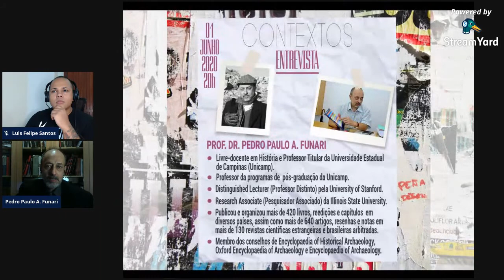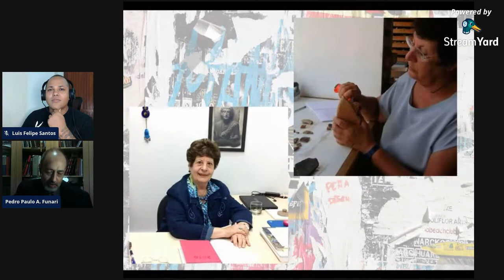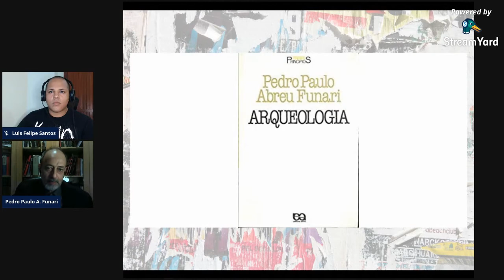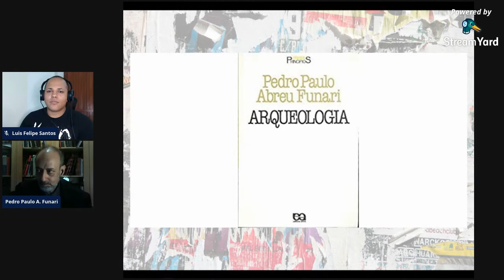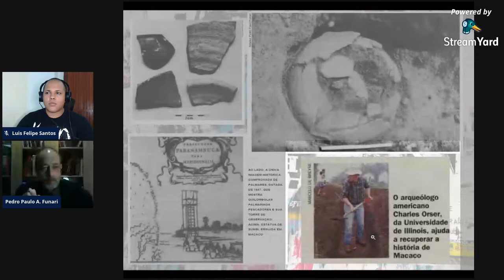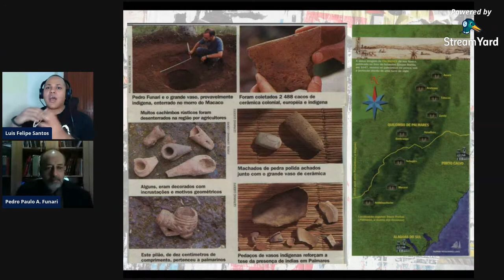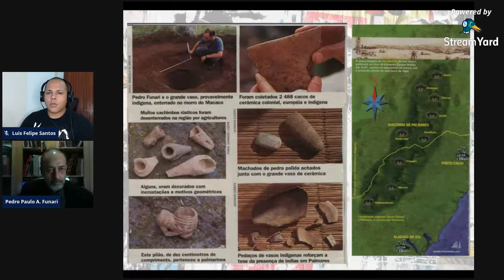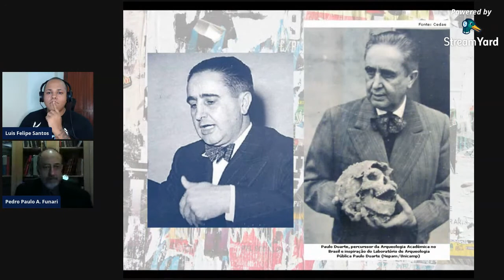Contextos Entrevista #2 - Prof. Dr. Pedro Paulo Abreu Funari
O projeto Contextos Entrevista se propõe a trazer pesquisadores que atuam em diferentes áreas da Arqueologia para bater um papo sobre suas temáticas de estudo. Através da transmissão ao vivo pelo nosso Canal do Youtube, queremos conversar sobre a trajetória dos entrevistados, pesquisas em andamento e reflexões sobre a gestão arqueológica na atualidade.

Em nossa 2ª edição traremos o Prof. Dr. Pedro Paulo de Abreu Funari (Unicamp), com o tema “Arqueologia Histórica no Brasil e no Mundo”. Você está convidada(o) para participar dessa transmissão e enviar suas perguntas e colocações.
• Data: 01/06/2020
• Horário: 20:00

O P.P.A. Funari é bacharel em História (1981), mestre em Antropologia Social (1986), doutor em Arqueologia (1990), pela USP, livre-docente em História (1996) e Professor Titular pela Universidade Estadual de Campinas, Distinguished Lecturer University of Stanford, Research Associate - Illinois State University, Universidad de Barcelona, Université Laval (Canadá), líder de grupo de pesquisa do CNPq, assessor científico da FAPESP, orientador em Stanford e Binghamton, colaborador da UFPR, UFPel, docente da UNESP (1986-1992) e professor de pós das Universidades do Algarve (Portugal), Nacional de Catamarca, del Centro de la Provincia de Buenos Aires, UFRJ, UERJ. Na Unicamp, Coordenador do Núcleo de Estudos Estratégicos (2007/09) e do Núcleo de Estudos e Pesquisas Ambientais (2014/16) e Coordenador do Centro de Estudos Avançados da Unicamp (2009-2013), apresentador do programa da RTV Unicamp "Diálogo sem fronteira" (2011/6), com mais de 220 entrevistas. Participa do conselho editorial de mais de 50 revistas científicas estrangeiras e brasileiras. Publicou e organizou mais de 420 livros, assim como mais de 640 artigos, resenhas e notas em mais de 130 revistas científicas estrangeiras e brasileiras arbitradas. Membro dos conselhos de Encyclopaedia of Historical Archaeology, Oxford Encyclopaedia of Archaeology e Encyclopaedia of Archaeology. Editor de coleção de livros com 33 volumes, com apoio acadêmico da FAPESP, CNPq, CAPES, FAPEMIG e UNICAMP. Co-editor da Coleção Historical Archaeology in South America (University of Alabama).

A Contextos Arqueologia é uma empresa de consultoria arqueológica fundada em 2012. Atuando diretamente no licenciamento ambiental, a Contextos Arqueologia sempre se preocupou em garantir meios para a divulgação das pesquisas realizadas através de diferentes ferramentas. Em 2015, o projeto Contextos Live foi iniciado através de transmissões ao vivo pelo Youtube, alcançando públicos diversos e bons resultados para as comunidades no entorno dos sítios arqueológicos trabalhados. Atualmente contamos também com uma grade de Podcasts sobre Arqueologia e seu desenvolvimento no licenciamento ambiental (disponível em todas plataformas de streaming e em nosso Canal do Youtube).

Ajude-nos na divulgação da Arqueologia! Compartilhe!